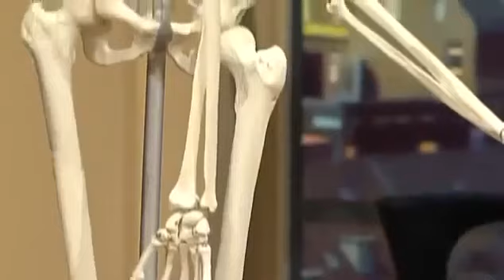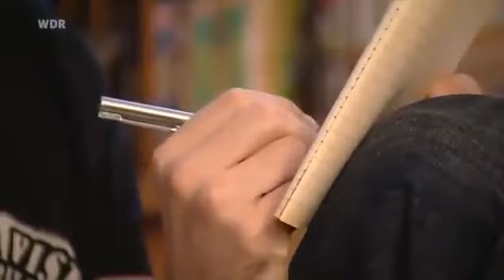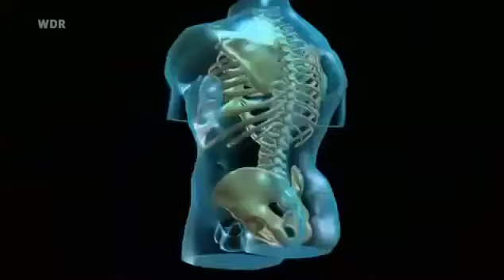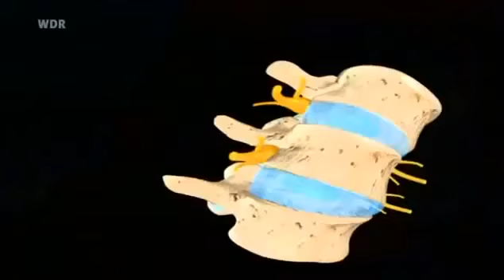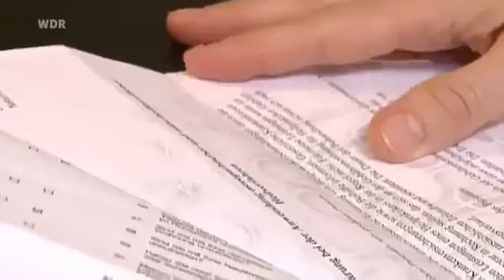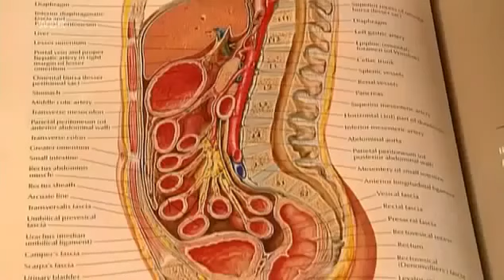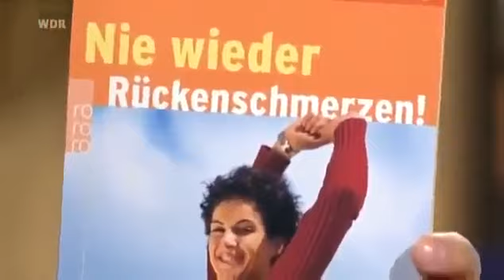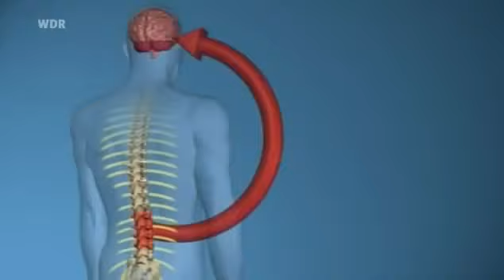Anatomischer Geniestreich Rücken doku Deutsch